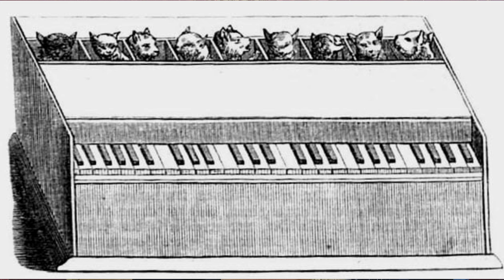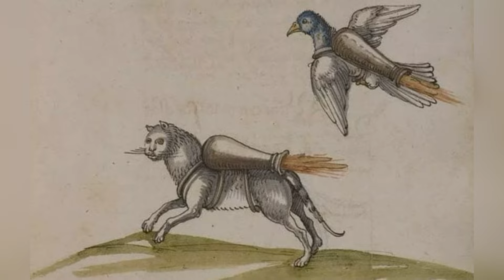19. 🔟 MACSKÁBÓL KÉSZÜLT TÁRGY. @allatpolgar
🔟 MACSKÁBÓL KÉSZÜLT TÁRGY.
IDŐKÓDOK:
00:00 A mai rész tartalma
00:43 1️⃣
02:14 2️⃣
03:40 3️⃣
05:34 4️⃣
06:39 5️⃣
09:32 6️⃣
10:13 7️⃣
11:43 8️⃣
13:12 9️⃣
14:41 🔟